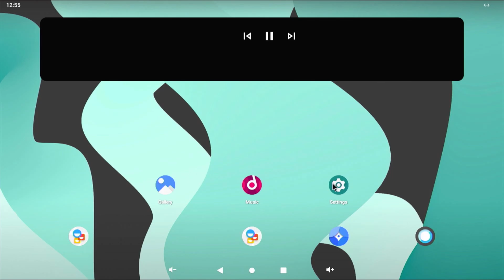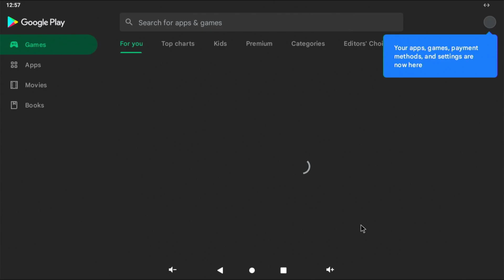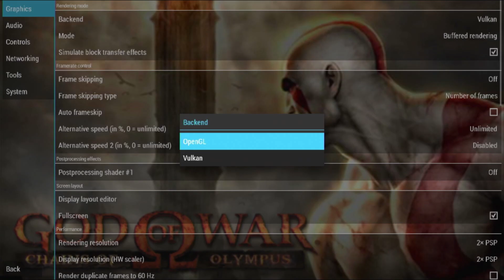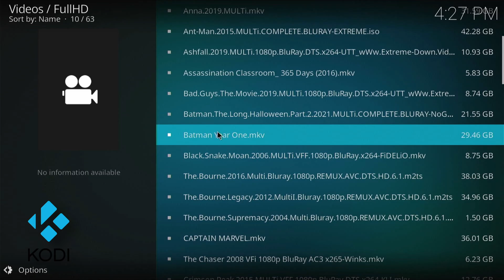Android 12 Sur L'ODROID N2+ - LineageOS 19.0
On découvre Android 12 sur l'ODROID N2+ de Hard Kernel.

Cette image Android est disponible sur le forum Odroid

Tu peux aussi acheter sur Eneba grace à ce lien

Un p'tit pourboire pour le chauffeur [Tipeee]?

●▬▬▬▬▬๑۩۩๑▬▬▬▬▬▬●
                      STEvE
●▬▬▬▬▬๑۩۩๑▬▬▬▬▬▬●